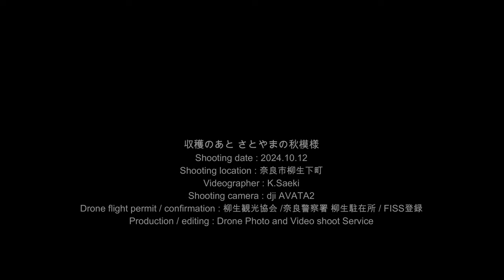【DJI AVATA2】収穫のあと さとやまの秋模様Vol.1 Autumn scenery in Satoyama after the harvest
収穫が終ったさとやま。いつのまにか少し肌寒い季節になりました。
田んぼには稲刈りの軌跡が模様として残り、上空から眺めると、祭りのあとのような、ちょっと寂しいさとやまの秋模様が映し出されました。
The harvest is over in Satoyama. Before we knew it, the weather had turned a little chilly.
Traces of the rice harvest remain in the rice fields, and when viewed from above, Satoyama's autumn scenery looks a little lonely, like the aftermath of a festival.